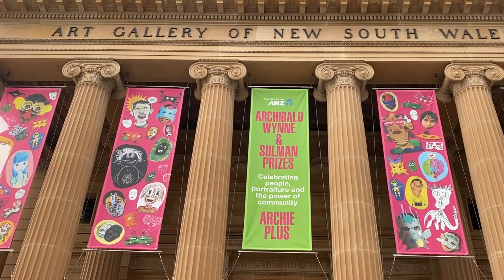Yvette Coppersmith talks with Maria Stoljar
Maria Stoljar interviewed Yvette Coppersmith for episode 139 of the Talking with Painters podcast published in February 2023. Yvette has been painting for over 20 years and her work, crossing portraiture, still life and abstraction, is held in many public and private collections. In addition to winning the Archibald Prize (Australia's most famous portrait prize) in 2018, she has won the Metro 5 Art Award and has been a finalist multiple times in many prestigious portrait prizes in Australia, including the Doug Moran, Portia Geach, and Darling Portrait prizes. This video is a series of clips from the podcast episode.
Cover photograph of Yvette Coppersmith by Mel Savage

♦️ Maria Stoljar hosts the Talking with Painters podcast and is the creator of this YouTube channel. You can connect with her here: